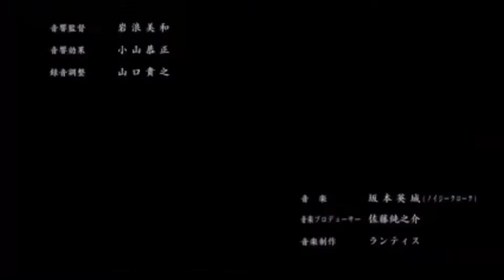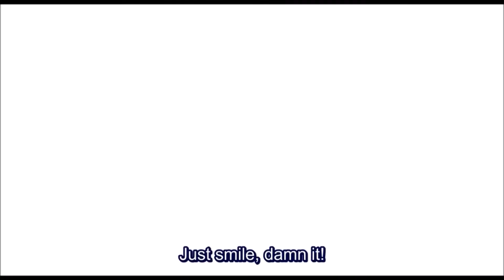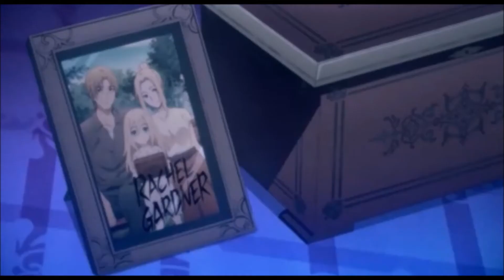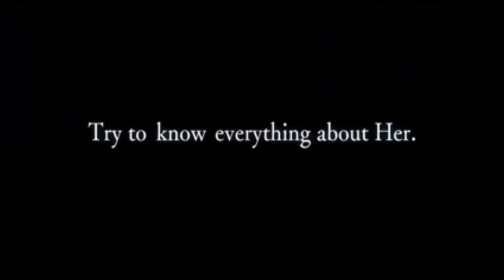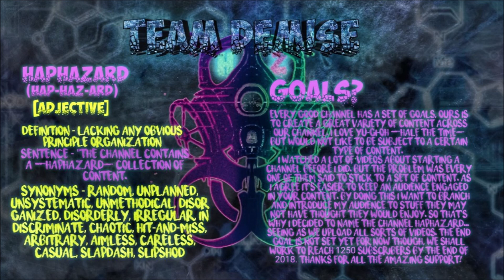Rachel's HUGE Secret!! - Angels of Death - Episode 12 REVIEW!!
The end is near as we enter Rachel's Room? Gray is the God... because he owns it? Rachel Killed her own parents? Zack is shaken? Danny is still crazy as fuck? Okay, that last one isn't a question but still great overall episode today! Sorry, it's late!
"Try to know everything about her" -Episode 12- [Angels of Death]

HEY! Did you enjoy that video? The channel stays a haphazard wasteland of thrown together last minute ideas. So if you like that leave a suggestion, I reply to most every comment I can/see.